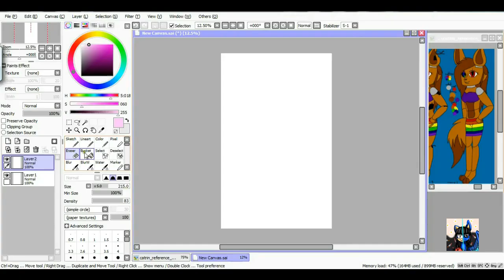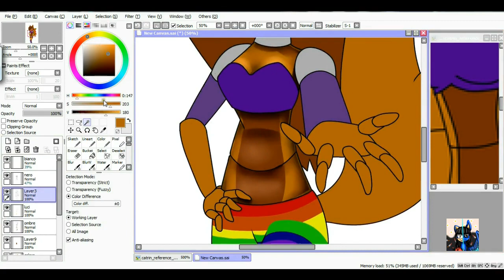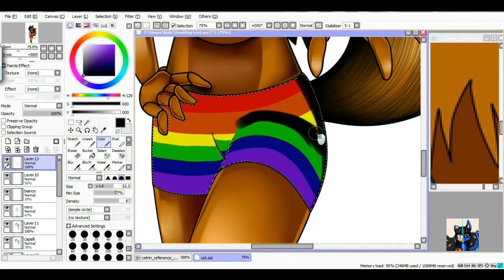(FNAF) Speedpaint: Art trade with Catrine the Cat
Are reopened the art trade!

Song: Five Nights at Freddy's 4 Song - I Got No Time (FNAF4) - The Living Tombstone